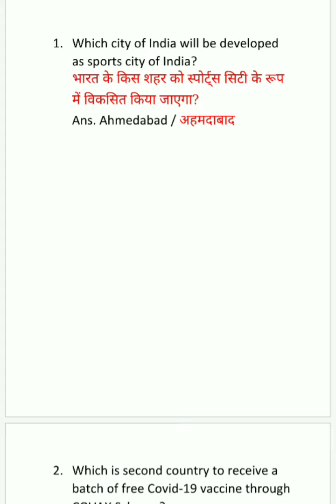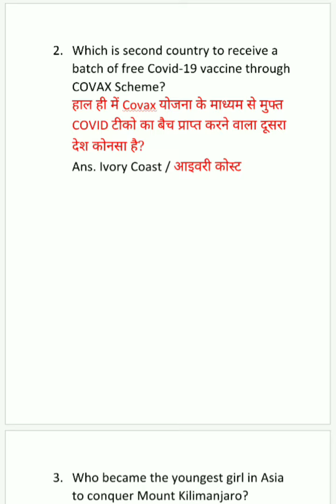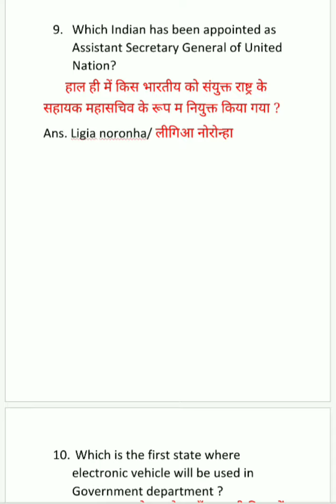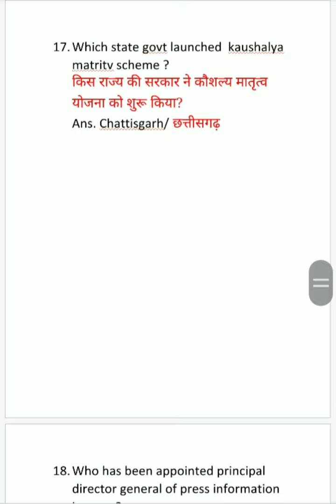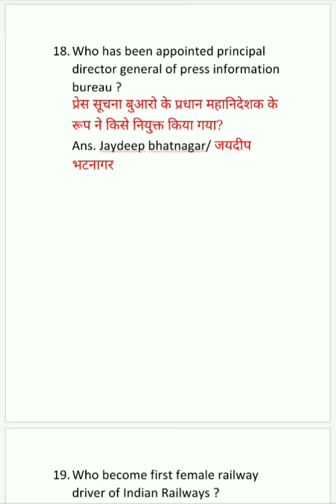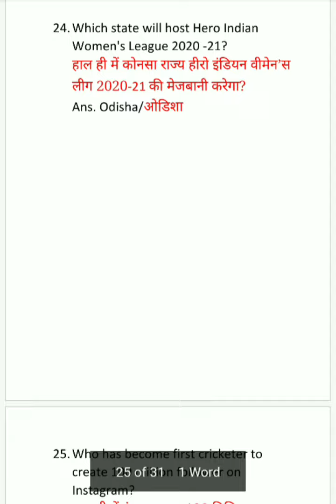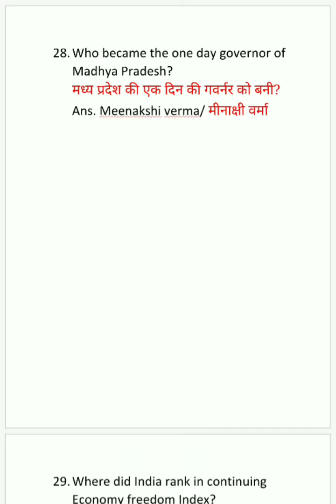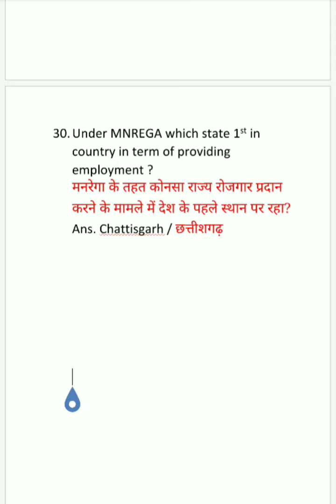CUURENT AFFAIRS| MARCH 2021|UPSC, SSC| Top 30 Questions.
This is the current affairs of March 2021. Here are some important question which will be helpful for any competitive exam like UPSC, SSC and many others. I hope this video will be informative for you all.